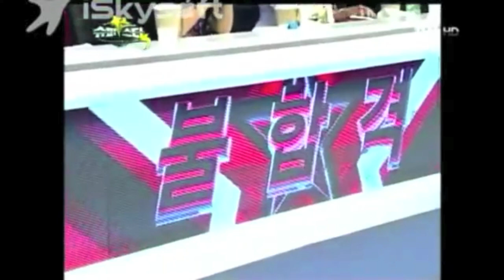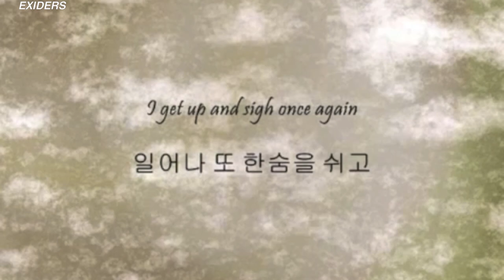EXID HYERIN singing compilation (part 1)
READ THE DESCRIPTION:

Hi guys, i finally did a singing compilation also for Hyerin! I hope i’ve included all her clips, and I’m sorry I couldn’t upload the official audio of some songs, but sadly, as you probably know, Sony is blocking everything here in youtube!
Hyerin is really awesome and she keeps improving, I hope people will finally understand it. Tracklist of the songs will be add soon! :)